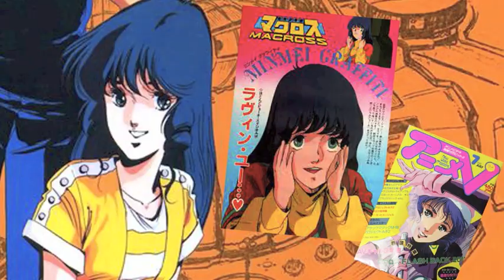超時空要塞 Macross - My Beautiful Place - Lynn Minmay / Mari Iijima 飯島 真理 - Robotech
Mari Iijima 飯島 真理